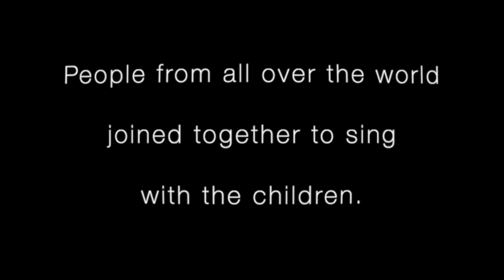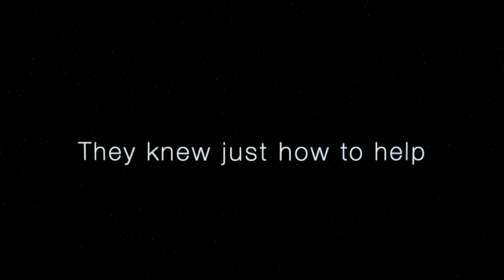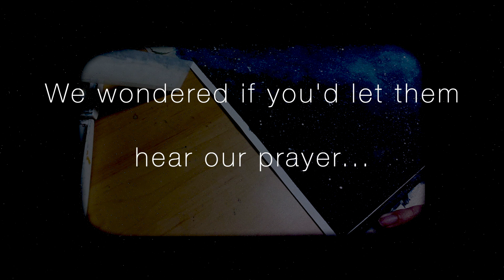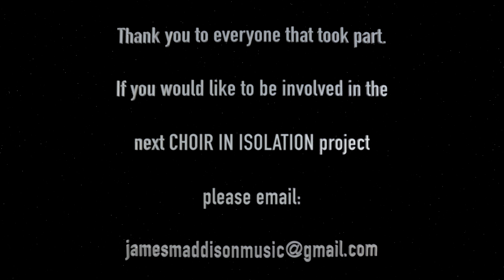"We Wondered" - Choir In Isolation Project #1 - Recorded during lockdown by singers world wide.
The children of Walsall sang from their homes during lockdown, and advanced singers from all over the world joined them to produce the first video of the Choir In Isolation Project.